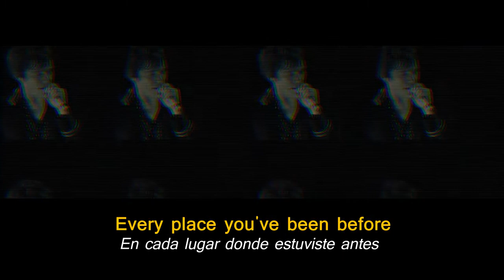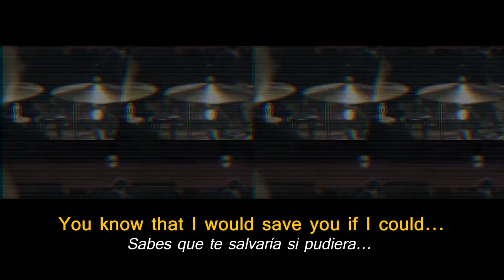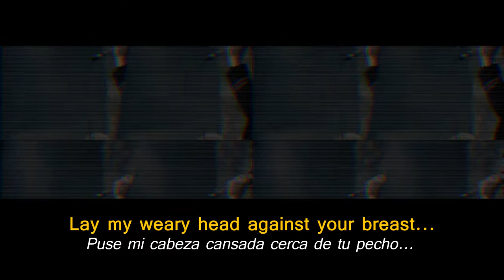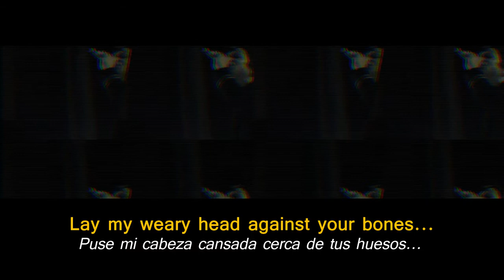Cage The Elephant – Sweetie Little Jean 🍊 Lyrics [Inglés/Español]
«Sweetie Little Jean», Unpeeled 🐘